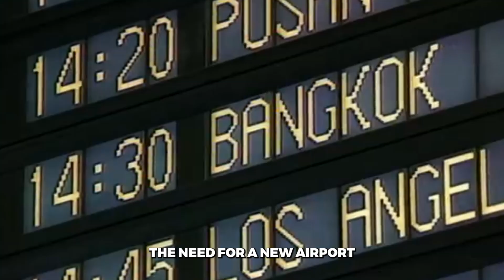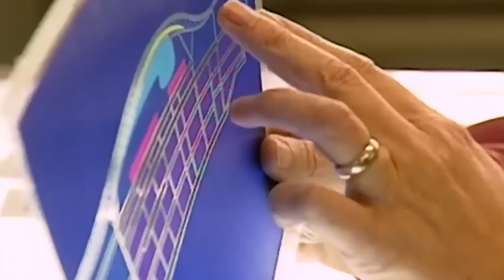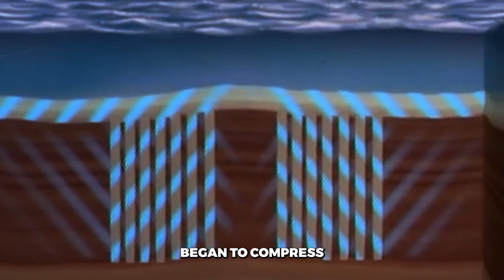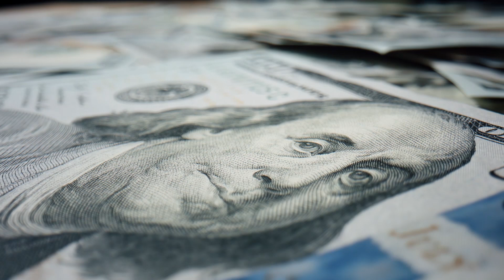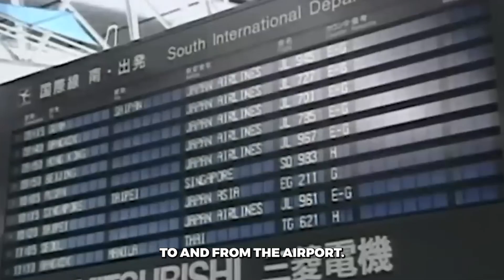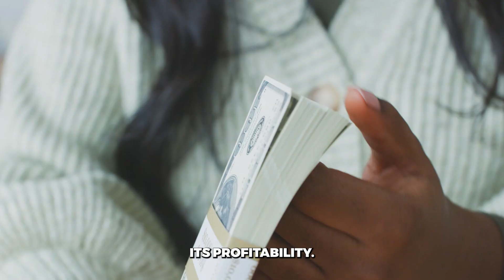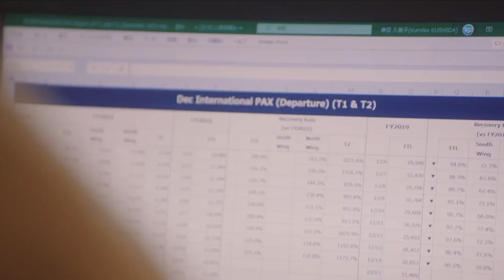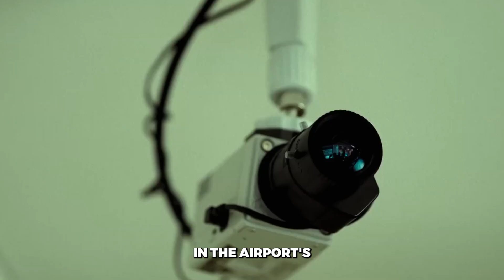The $21BN Floating Airport In Japan is Sinking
Welcome to Ultimate Build YouTube Channel,

Explore Kansai International Airport, an engineering marvel in Osaka, Japan. Since its launch in 1994 on an artificial island, it has become a vital global hub, welcoming over 30 million passengers annually. As Osaka prepares for the 2025 World Expo, discover how this airport overcame sinking risks and financial challenges to remain a beacon of innovation and resilience. Join us for a captivating episode of Looking 4 as we unveil the intriguing story behind this extraordinary mega project.

► Timestamps:
0:00 - Intro
0:33 - The Birth of a Floating Airport
2:10 - A Sinking Feeling
3:07 - The Terminal by Renzo Piano
4:06 - The Cost of Ambition
5:02 - Weathering the Storm
6:07 - Expanding Horizons
7:16 - Privatization
8:38 - Typhoon Jebi
9:57 - Osaka World Expo 2025
10:52 - Luxury Takes Flight
11:30 - The Carlos Ghosn Affair
12:37 - Conclusion

👍 Thank you very much for watching the video! We hope that you enjoyed our content!